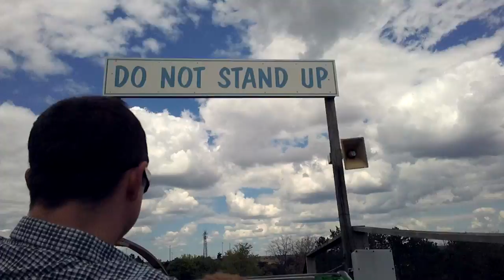Peanuts' Ghoster Coaster onride POV - Canada's Wonderland - Vaughan, Ontario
Ghoster Coaster (formerly Scooby's Gasping Ghoster Coaster), is a junior wooden coaster located at Canada's Wonderland whose name was shortened to just "Ghoster Coaster" for the 2010 season, as part of the transition to Planet Snoopy.

Ghoster Coaster opened, along with the entire park, on May 23, 1981. It was one of the four original roller coasters to open with the park. The other three were Dragon Fire, the Wild Beast, and the Mighty Canadian Minebuster. All three wooden coasters were designed by Curtis D. Summers and built in-house by the Taft Broadcasting Company. Some sources claim Philadelphia Toboggan Company (PTC) built these coasters, but PTC stopped building coasters in 1979.

Ghoster Coaster was awarded ACE Coaster Classic status, but that status has since been rescinded as a result of recent changes to the coaster.[